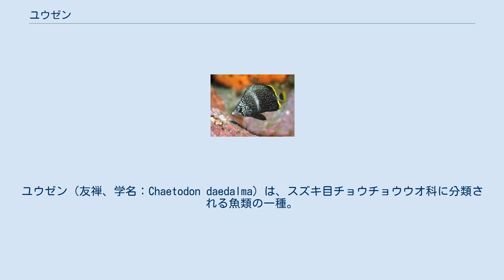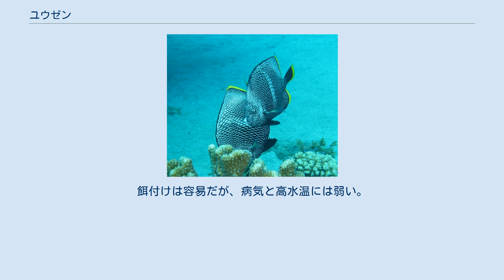ユウゼン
ユウゼン（友禅、学名：Chaetodon daedalma）は、スズキ目チョウチョウウオ科に分類される魚類の一種。
チョウチョウウオ科で唯一の日本固有種とされている。
 幼魚 雑食で、プランクトン、魚卵、藻類などを食べる。
小笠原諸島のものはパンに餌付いている。
 成魚は潮通しの良い水深1-30mのサンゴ礁、岩礁域に生息している。
普段はペアで行動するが、4-5月頃になるとユウゼン玉と呼ばれる集団を形成する。
 同じチョウチョウウオ属のカガミチョウチョウウオやコクテンカタギとの交雑と思われる個体が観察されることがある。
 八丈島から小笠原諸島にかけての島々に数多く生息する。
三宅島より北では数が少なくなる。
沖縄、奄美群島、本州中部以南の太平洋側にも生息記録がある。
 大東諸島のユウゼンはミナミユウゼンと呼ばれることがある。
 観賞用に飼育されることがある。
滅多に輸出されないため、海外では珍種として扱われ、少なくとも数万円で取引される。
餌付けは容易だが、病気と高水温には弱い。
 主要な分布域である八丈島や小笠原諸島では、本種を見るために来島するダイバーが多い。
 小笠原諸島では釣りで釣れることがある。